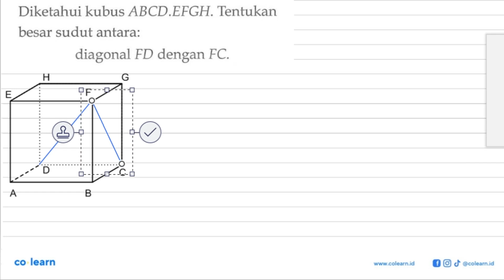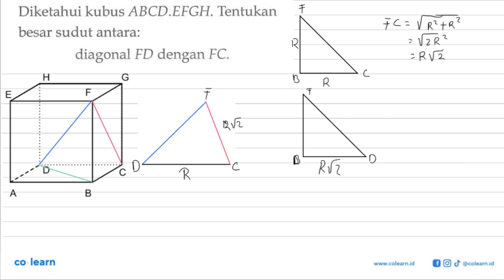Diketahui kubus ABCD EFGH. Tentukan besar sudut antara: diagonal FD dengan FC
Topik atau Materi: Sudut antara garis dengan garis - Dimensi Tiga - GEOMETRI - Matematika Kelas 12 SMA - K-13 Revisi

00:00 : Bedah Soal
01:00 : Konsep, rumus dan pengertian Sudut antara garis dengan garis
01:18 : Langkah penyelesaian soal
04:13 : Jawaban akhir
04:43 : Penutup